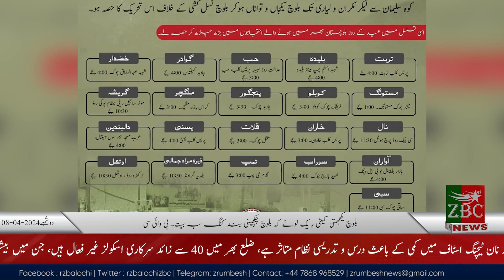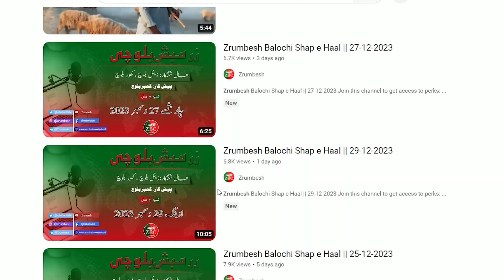Balochi News Bulletin 08 April 2024 With Hanul Baloch And Kahoor Baloch | Night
ZrumbeshBalchi

ZrumbeshEnglish

.youtube.com/zrumbeshzemir